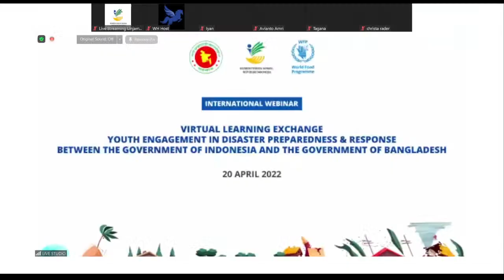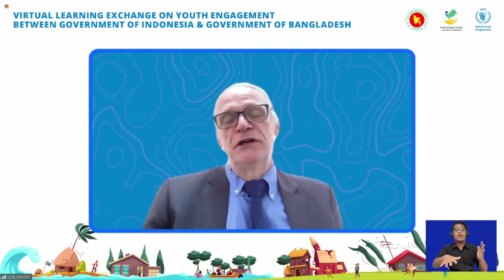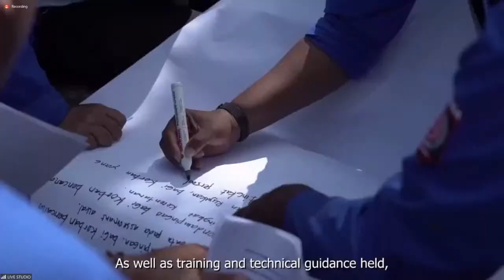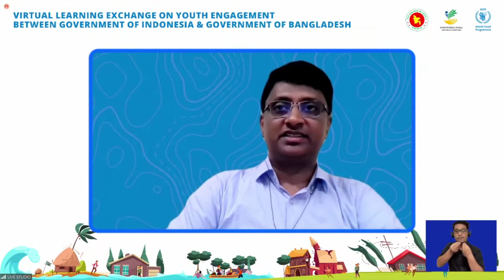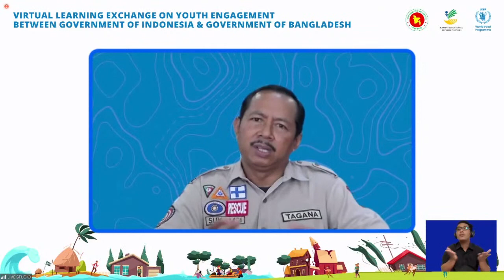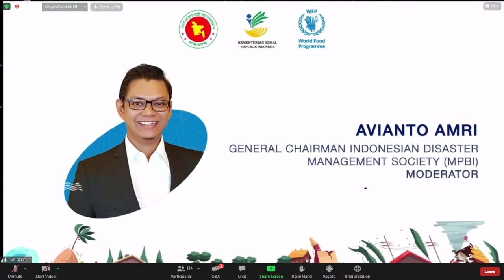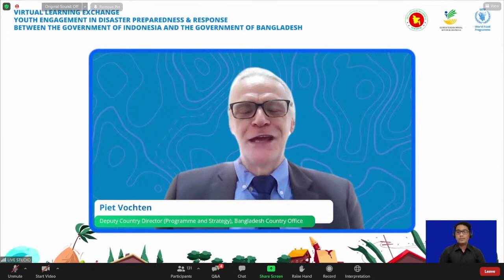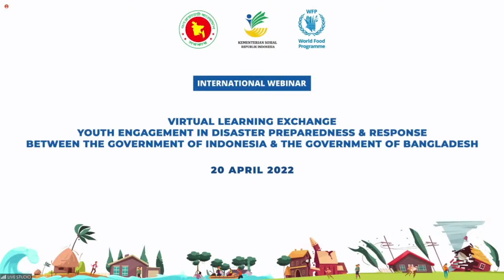Virtual Learning Exchange on Youth Engagement between Government of Indonesia & Bangladesh